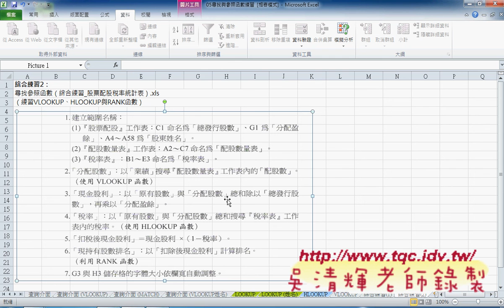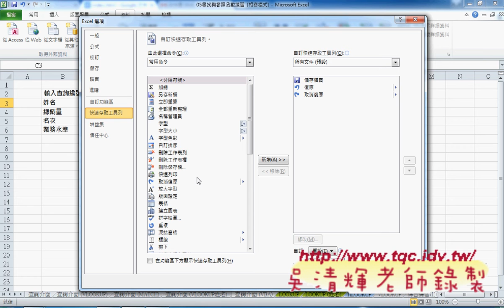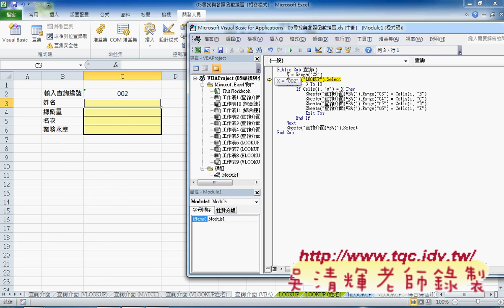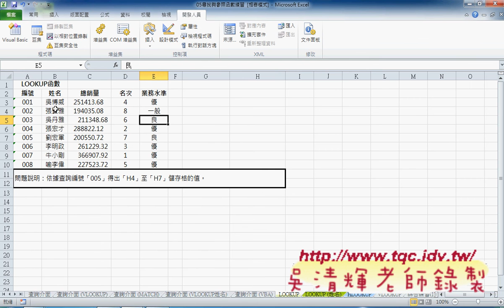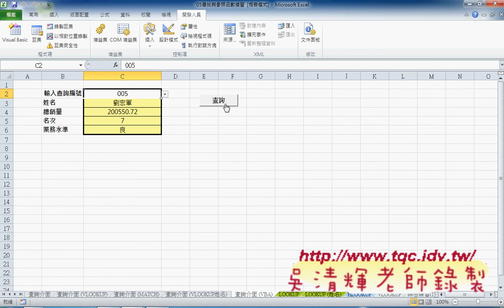04 如何用VBA查詢資料